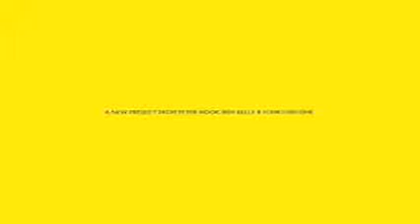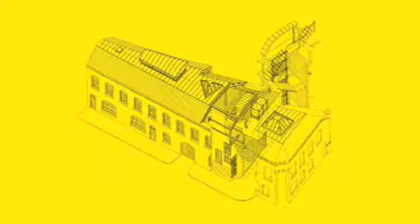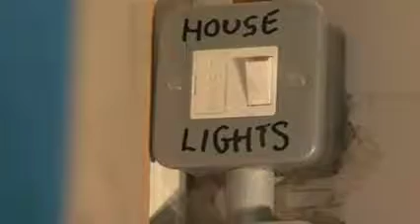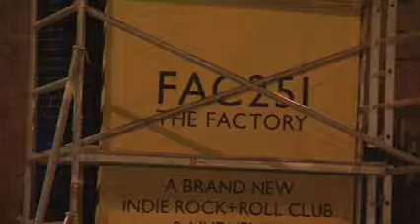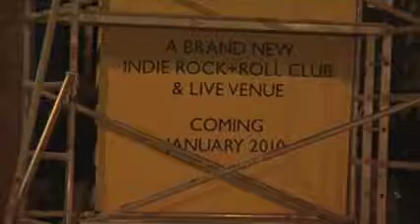FAC251 - Video Diary BLOG 1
Video Diary of the Build process of: Fac251 The FACTORY Records office and its conversion into a Live Music Venue // Manchester Nightclub in January 2010 by Aaron Mellor (Tokyo Industries) / Peter Hook (Joy Division / New Order) and Mani (Stone Roses / Primal Scream) - Designed by Ben Kelly, Photography by Kevin Cummins // Music by Delphic